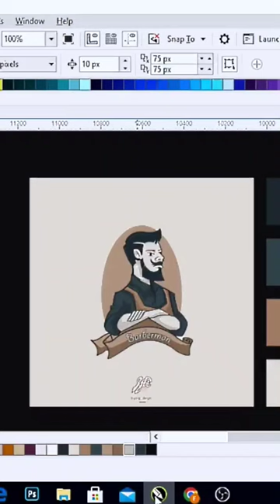Give your opinion about this logo concept